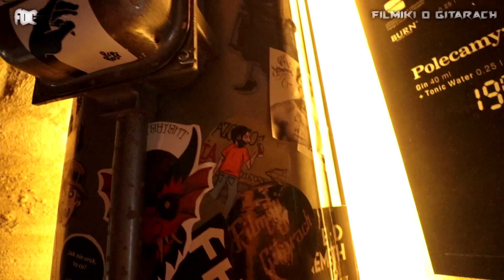Cruiser by Crafter ST 200 - tani Stratocaster dla początkujących - FILMIKI O GITARACH 760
Tani Stratocaster na start, ale taki, który nie będzie gitarą z supermarketu?
Firma Crafter, ma w ofercie gitary z serii Cruiser, obecnie Cruzer... które nie nadwyrężą portfela, ale pozwolą nauczyć się grać.
Szczerze powiem, że jestem mile zaskoczony...
Swoją drogą gitara pochodzi z tej samej fabryki co tanie Ibanezy i Jacksony...
Cruiser by Crafter ST 200 - dobra i bardzo tania gitara na początek...